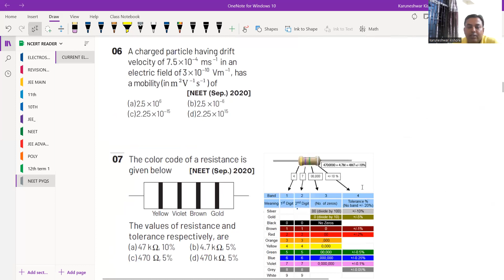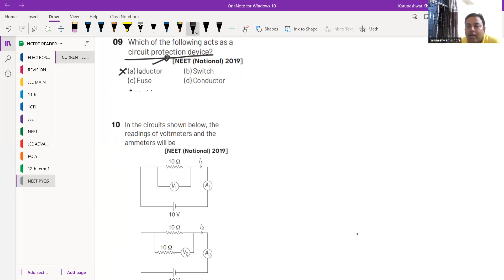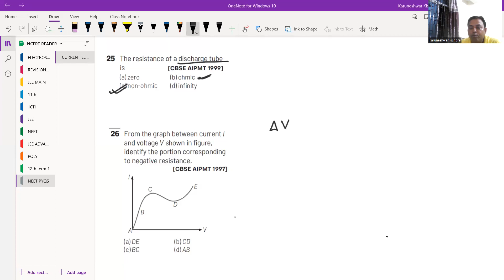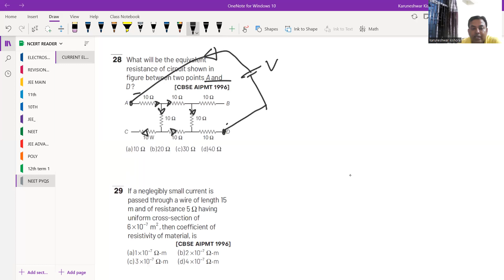CURRENT ELECTRICITY (TOPIC-1 OHM'S LAW & RESISTANCE)